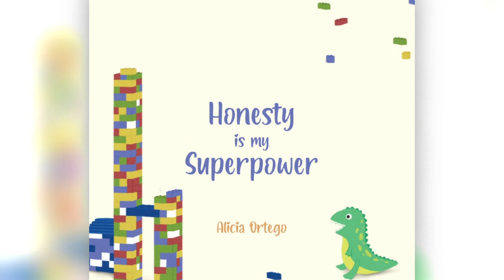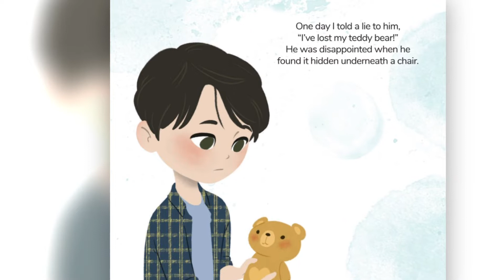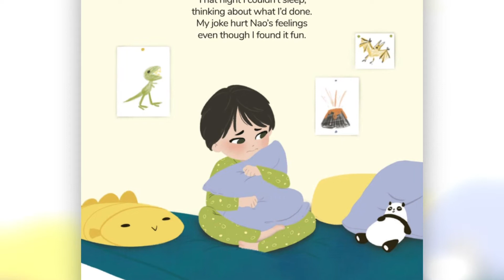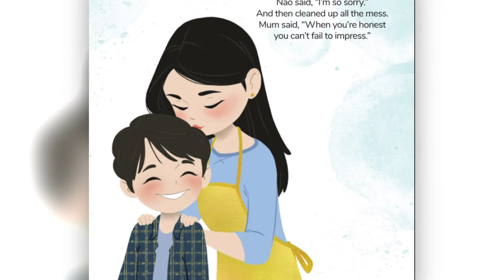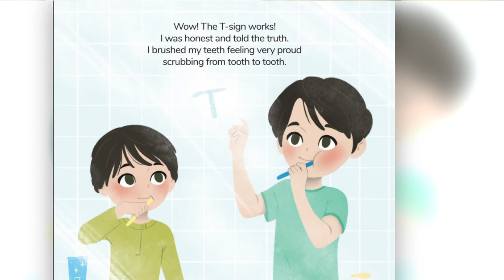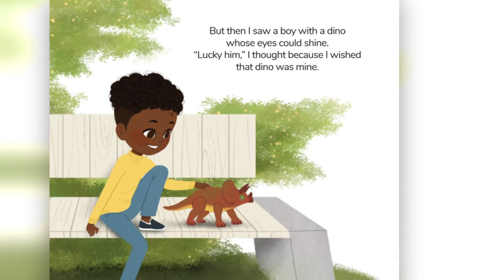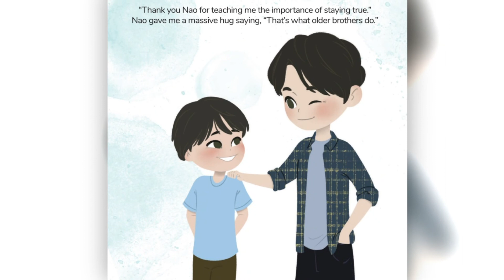Honesty is my Superpower | Kids Read Aloud Story Books | Bedtime Stories | Level 2 Readers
Hope you all enjoy this book.